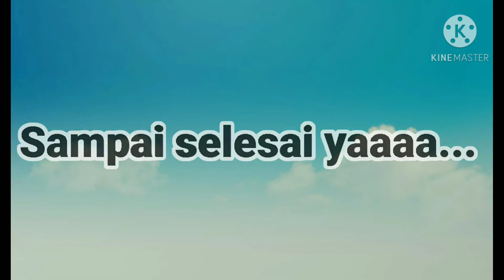Aktivitas sehari2 masyarakat SUKU BAJO desa Torosiaje.Provinsi Gorontalo.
Anyakii 😘
Jumpa lagi games❤️❤️.
         Moga smua nya dlm keadaan baik 2 nd selalu dlm lindungan Tuhan, Amiiiin..
         Video baru nih...
Tentang sebagian Aktivitas sehari2 masyarakat SUKU BAJO desa TORISIAJE.Provinsi Gorontalo.
         Video ini saya buat sebagai promosi Desa Wisata,

Salam.
Annie.W Mile.Anyakii#😘